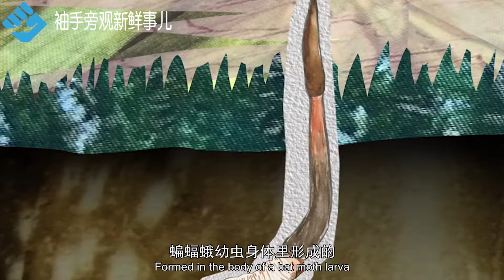昂贵的冬虫夏草是动物还是植物？其实它不是植物也不是动物！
冬虫夏草
自古以来
就有不少人认为虫草冬天是虫
到了夏季就变成了草
这是怎么回事呢？
更多精彩内容请点击视频，